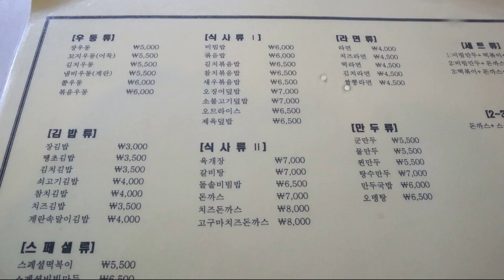부산 부민동맛집 장우동 김밥 냄비우동 釜山グルメ店 長うどん